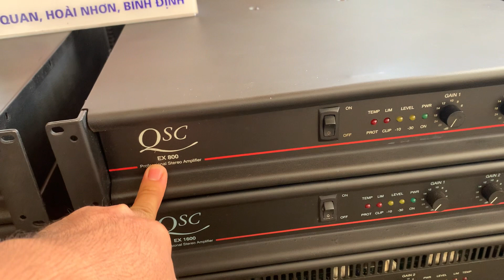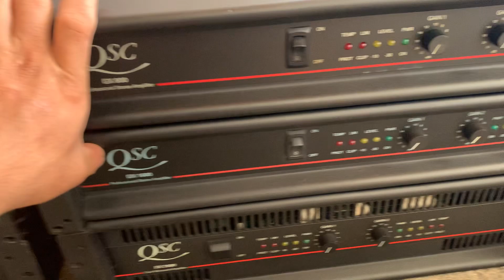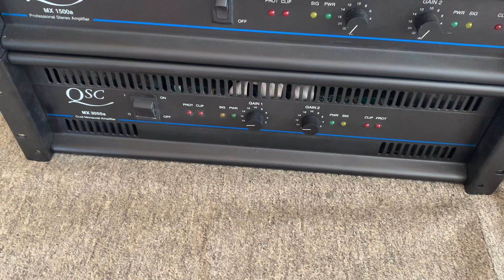Đặc biệt đẩy mỹ Qsc 😍😍clip báo giá khủng long Qsc mx 3000a, ex 1600, ex 800, ...👍👍lh 0363648707